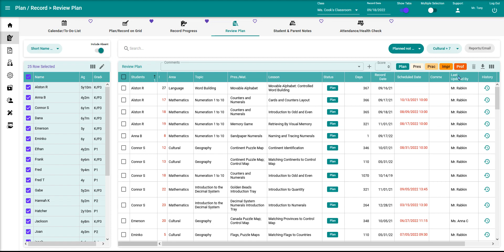Sorting planned lessons by who planned the lesson